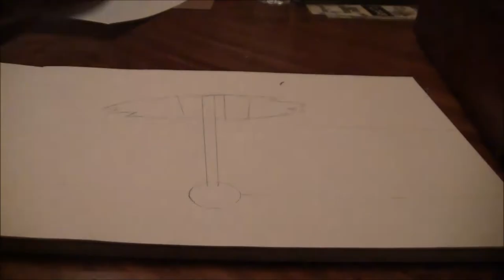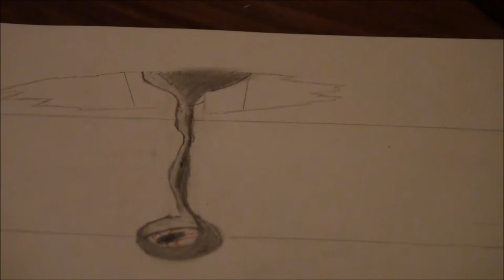VERY Cool Illusion animorphic (TIME LAPSE)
Hey guys in this video i created a very cool animorphic illusion, and i hope you guys like, so please drop some comments and likes on what you think of it. Feedback wether good or bad is great. (: